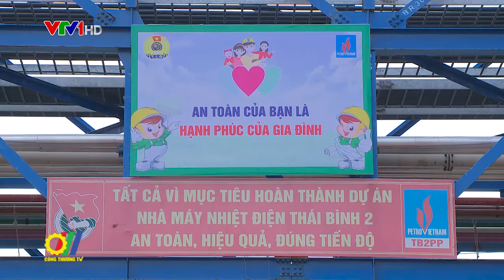Kỷ niệm 74 năm ngày thanh tra Việt Nam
Mới đây, Bộ Công Thương đã tổ chức lễ kỷ niệm 74 năm ngày truyền thống ngành Thanh Tra Việt Nam…